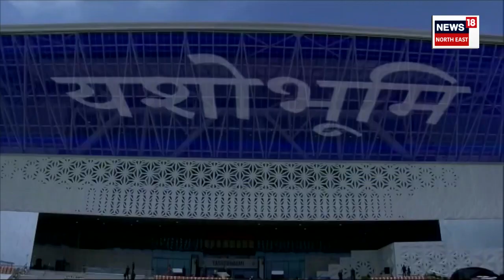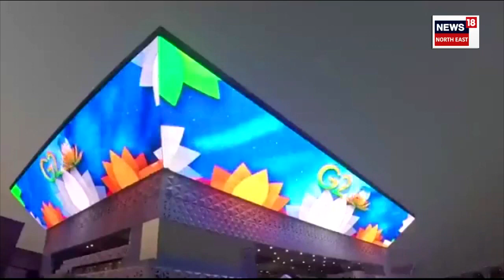PM Vishwakarma Yojana : 'প্ৰধানমন্ত্ৰীৰ বিশ্বকৰ্মা যোজনাৰ লাভালাভ' । N18V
PM Vishwakarma Yojana | 'প্ৰধানমন্ত্ৰীৰ বিশ্বকৰ্মা যোজনাৰ লাভালাভ' । উপজা দিনটোত দেশবাসীলৈ প্ৰধানমন্ত্ৰীৰ উপহাৰ । ১৮টা বৃত্তিৰ শিল্পী হ'ব পাৰিব উপভোক্তা।